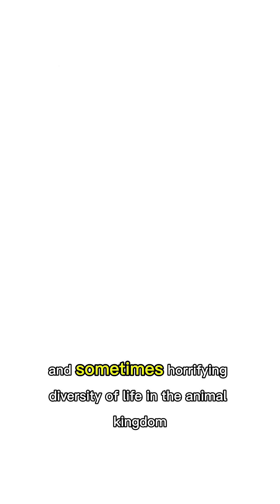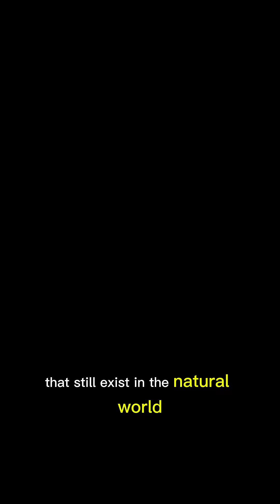organ eating parasite